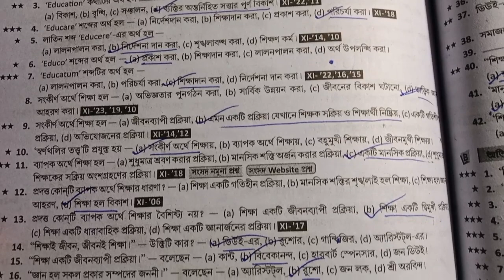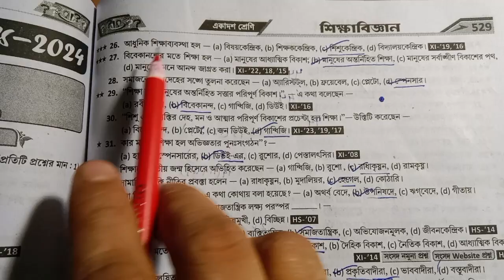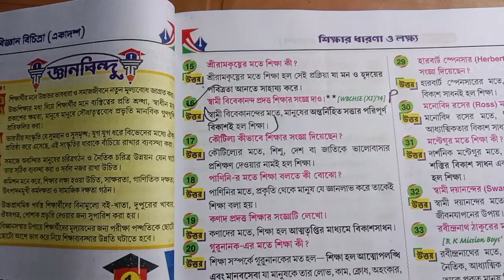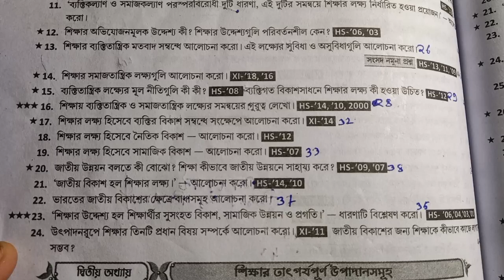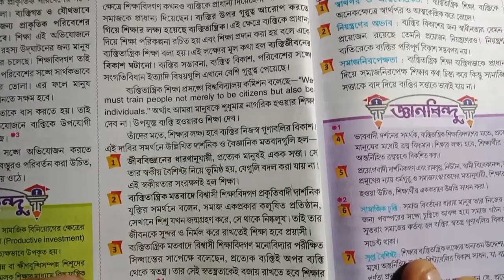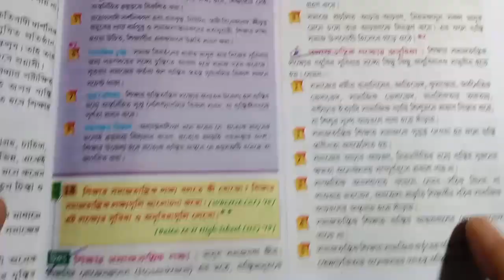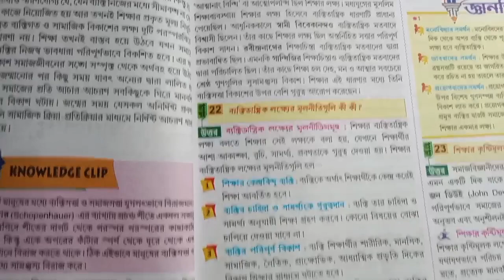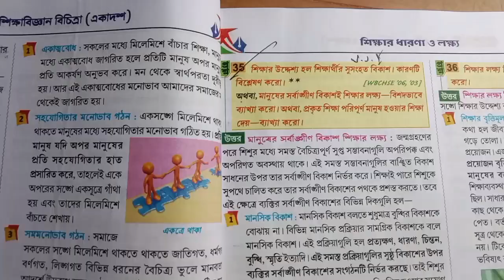CLASS 11Education chapter1 roy martin prashna bichitra //( শিক্ষার ধারণা ও লক্ষ্য)bengali#education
CLASS 11 education chapter 1 roy martin prashna bichitra //( শিক্ষার ধারণা ও লক্ষ্য)in bengali

in this video একাদশ শ্রেণীর  শিক্ষা বিজ্ঞান প্রথম অধ্যায় শিক্ষার ধারণা ও লক্ষ্য বোধ রায় মার্টিন প্রশ্ন বিচিত্রা and class 11 education chapter 1 or 1 number question answer and class 11education roy Martin proshno bichitra
class 11 education  2024
class 11 education chapter 1 notes
class 11 education chapter 1 one short
class 11education chapter 1 ray and Martin question bank in bengali
class 11 education chapter 1 roy Martin proshno bichitra 2024

your queries-
class 11 education roy Martin proshno bichitra 2024
class 11 education chapter 1 ray and Martin question bank
class 11 education chapter 1
একাদশ শ্রেণীর শিক্ষা বিজ্ঞান প্রথম অধ্যায়
একাদশ শ্রেণীর শিক্ষা বিজ্ঞান প্রথম অধ্যায় শিক্ষার ধারণা ও লক্ষ্য
একাদশ শ্রেণীর শিক্ষা বিজ্ঞান প্রথম অধ্যায় শিক্ষার ধারণা ও লক্ষ্য রায় মার্টিন প্রশ্ন বিচিত্রা